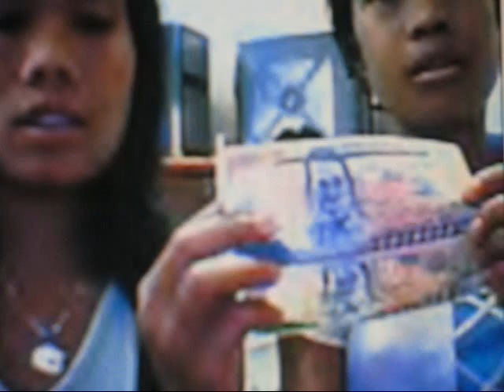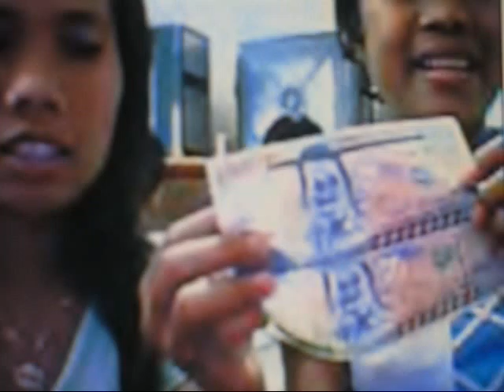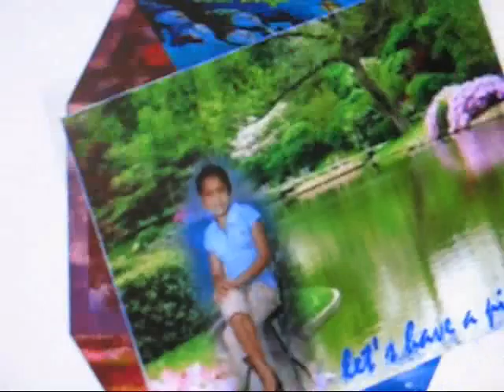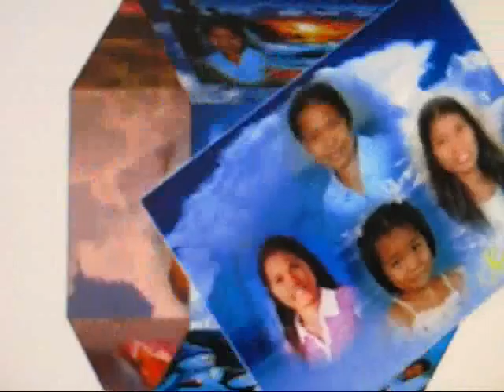Recaflor, may, 2008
photos, music